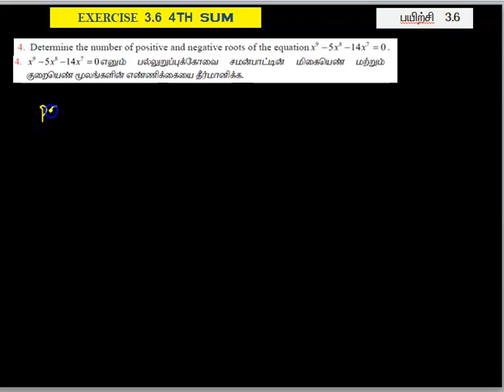12TH MATHS | CHAPTER 3 | THEORY OF EQUATION | EXERCISE 3.6 SUM NO .4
EXERCISE 3.6  SUM NO .4